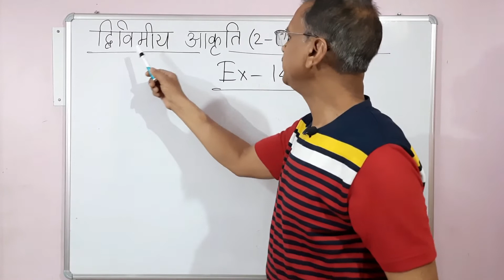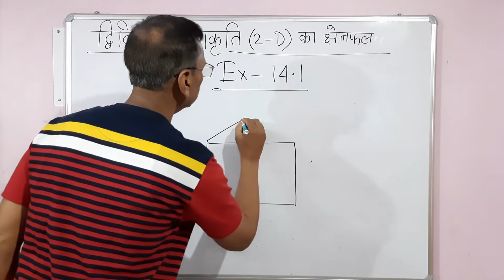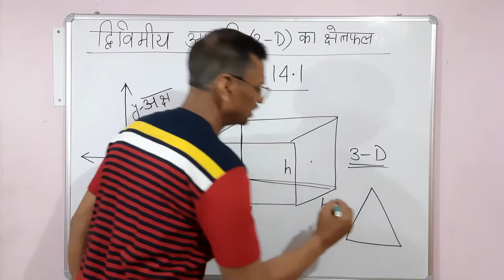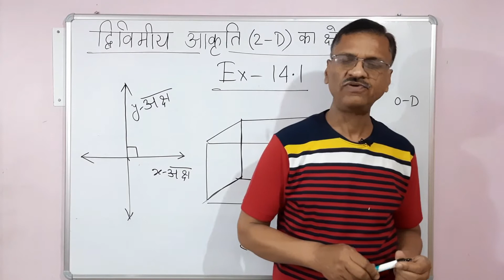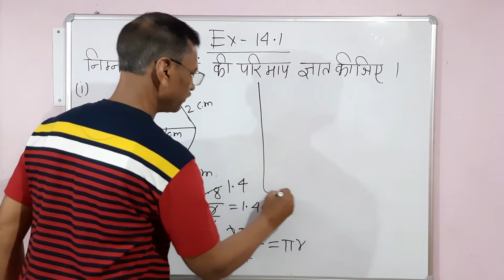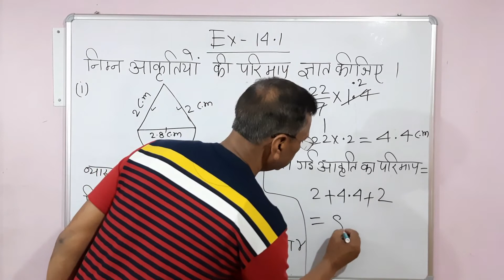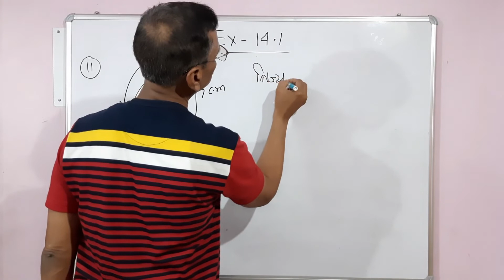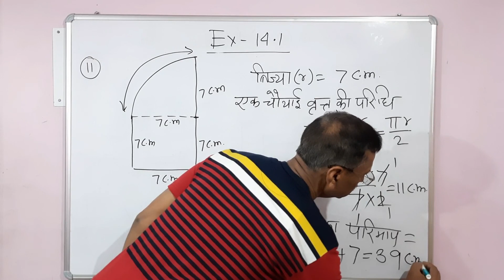JCERT 8th Math Ex 14.1 (Part 01) | NCERT 8 Class Math Ex 14.1 | by Digit Classes